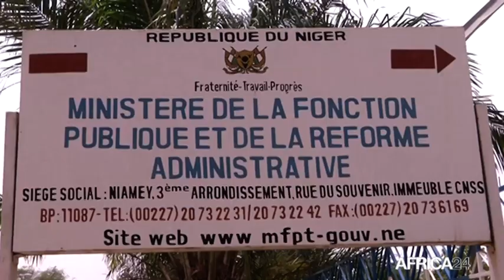Niger, CRISE DU COVID 19 À LA FONCTION PUBLIQUE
Société : L’administration publique perturbée